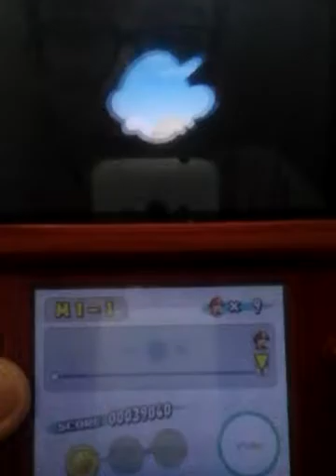let's play de new super mario bros sur Nintendo 3ds